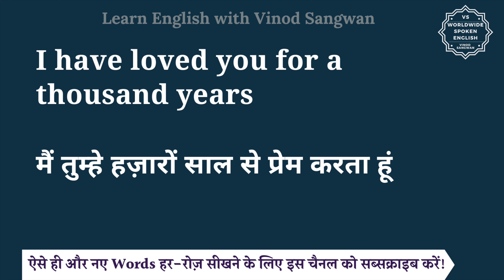I have loved you for a thousand years meaning in Hindi | English to hindi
तो बस एक मिनट में सीखिए I have loved you for a thousand years को|
Let’s learn Hindi Meaning of I have loved you for a thousand years in detail.

I have loved you for a thousand years का हिंदी में अर्थ होता है
मैं तुम्हे हज़ारों साल से प्रेम करता हूं

I have loved you for a thousand years को इन उदाहरणों से और अच्छे से समझ सकते हैं